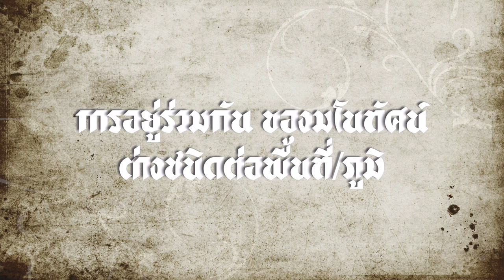[Book:หนังสือ] Siam Mapped; กำเนิดสยามจากแผนที่ {Ep. 1.4} Iธงชัย วินิจจะกูล เขียน I read by SQ